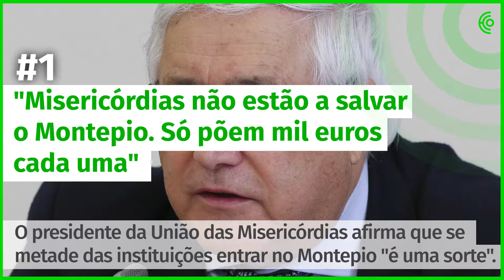20 de março - A manhã num minuto